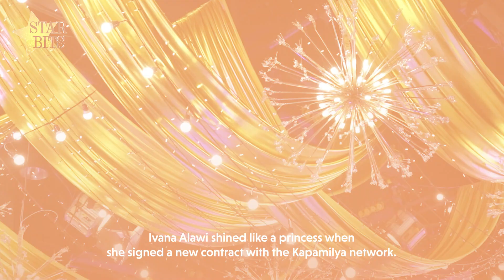Ivana Alawi is Kapamilya forever — and dreams of a Kapamilya leading man! | Star Bits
As Ivana Alawi signs a new contract under ABS-CBN, she reveals her upcoming projects, what she does off-cam, and her dream of having a Kapamilya actor as leading man!